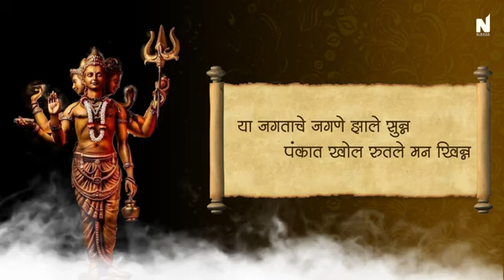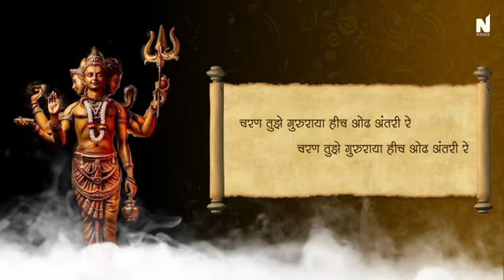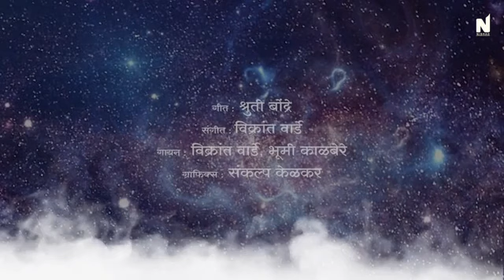Charan Tuze Gururaya l Dattabhakteeget l Vikrant Warde l Bhumi kalbere l Nishad Entertainment